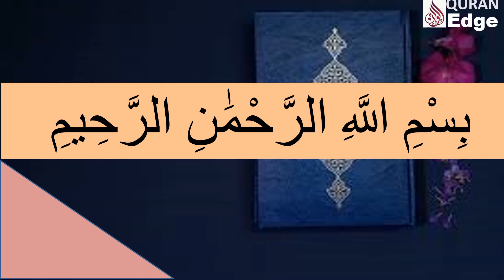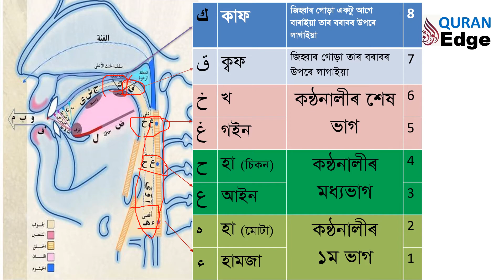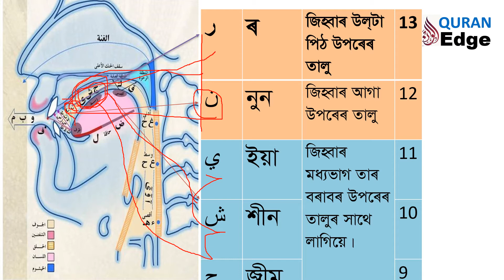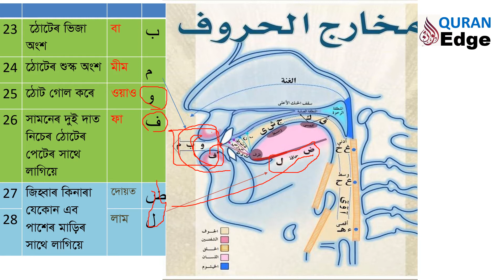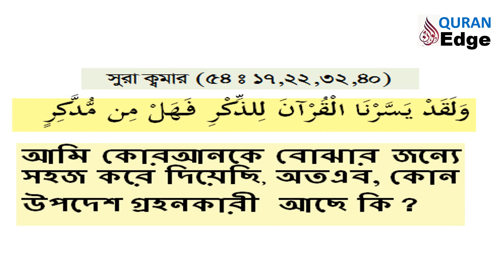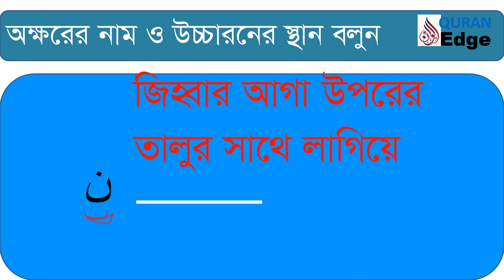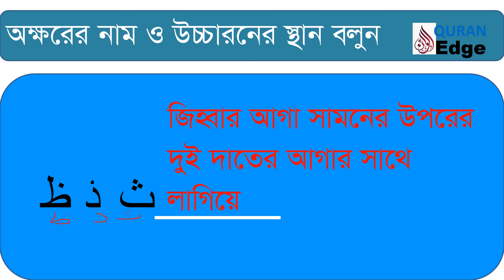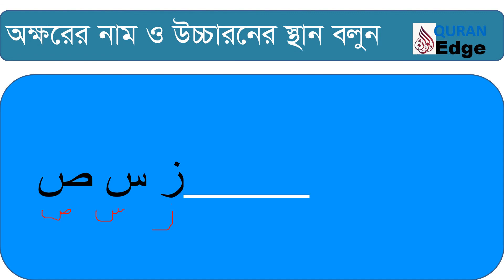কুরআন শিক্ষা, Class-2, খুব সহজে আরবী শিখুন Quran Shikkha, Read quran easily by 1-7 classes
This is an easy and scientific way of learning Quran for the beginners, All classes of learners like kids and adults can learn the Qur’anic language easily and quickly. Every classes have organized in a scientific method comparing with English phonetics. Literate learners will able to grab the learning system easily. You have to practices it at your won by watching the videos serially time and again.